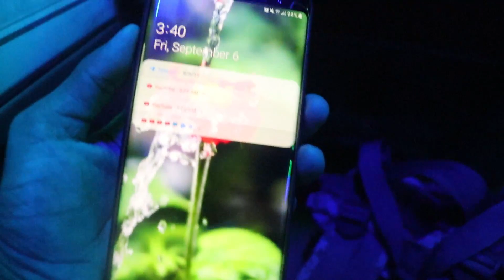First time I have gone to bangkok.